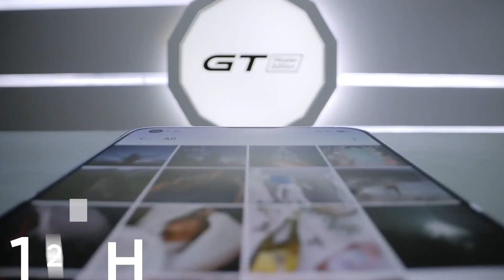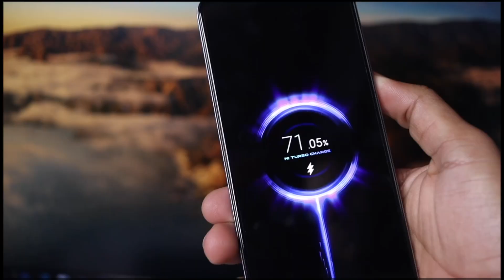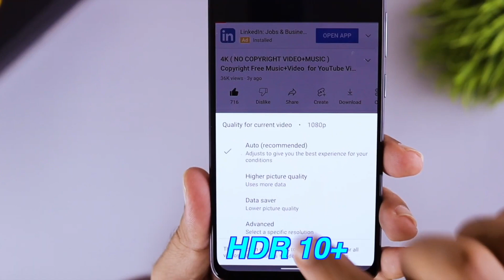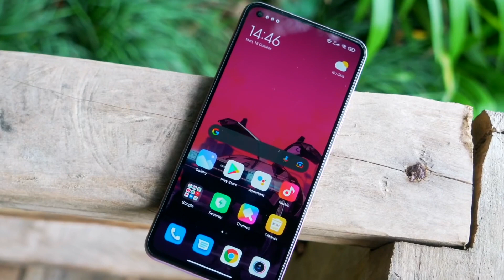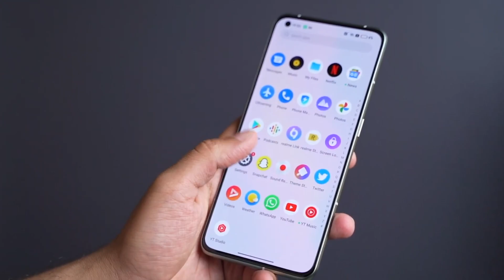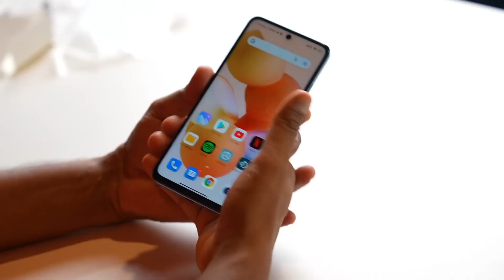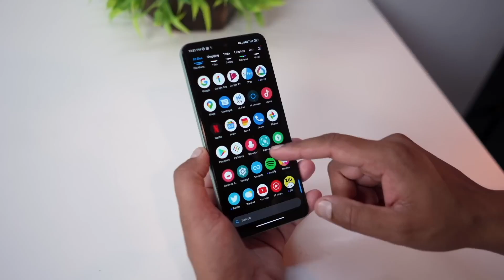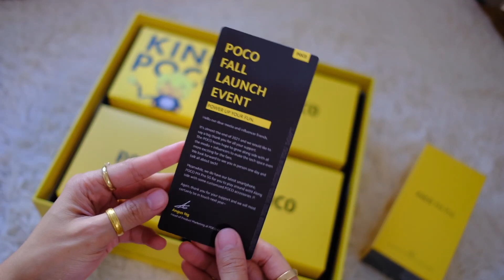Best Phones Under 20000 in October 2022 | Snapdragon 870, 8GB Ram, Top 6 Phones Under 20000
1.  phone under 20000
2.  under 20k best phone
3.  snapdragon phone under 20000
4.  mediatek phone under 20000
5.  8gb ram phone under 20000
6.  256gb phone under 20000
7.  latest phone under 20000
8.  best vivo phone under 20000
9.  best realme phone under 20000
10.  best redmi phone under 20000
11.  flagship phone under 20000
12.  top camera phone under 20000

My Equipment